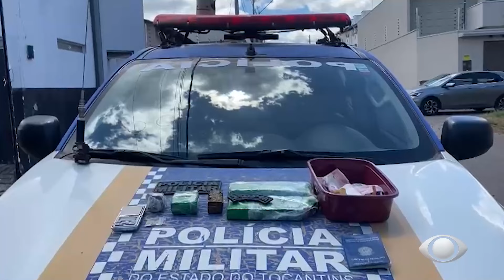HOMEM PRESO COM DROGAS NO SETOR CÉU AZUL EM ARAGUAÍNA-TO